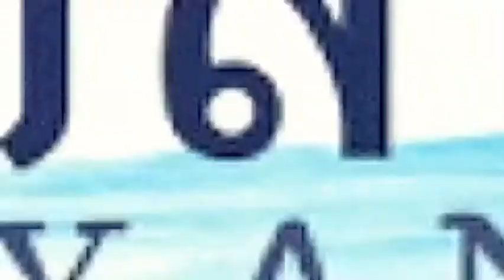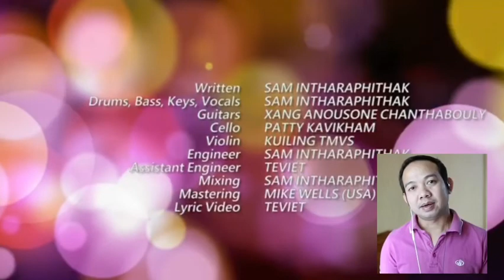Reaction เพลง Sam Intharaphithak - ຫຍັບເຂົ້າມາໃກ້ໆ หยับเข้ามาใกล้ๆ (Come Closer)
บทเพลงเศร้ากินใจของ แซม เพลงลาวเพราะๆ
ติดตามศิลปินได้ตามลิ้งค์ด้านล่างนี้นะครับ

Credit By:
Lyrics: Sam Intharaphithak
Drums, bass, keys: Sam Intharaphithak
Vocals: Sam Intharaphithak
Guitars: Xang Anousone Chanthabouly
Cello: Patty
Violin: Kuiling
Engineering: Sam Intharaphithak
Assistant Engineer: Teviet
Mixing: Sam Intharaphithak
Mastering: Mike Wells (USA)
Lyric VDO: Teviet